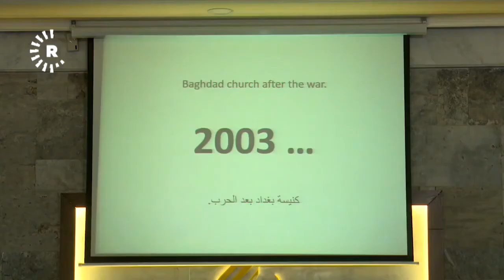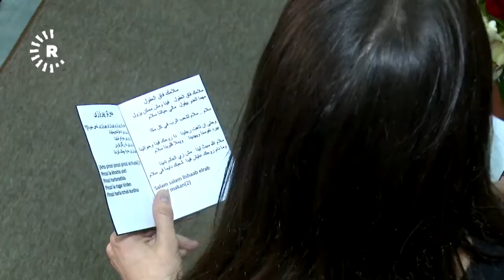Clergy christen church relocation from Baghdad to Erbil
ERBIL, Kurdistan Region — Preferring to live and practice their faith in the Kurdistan Region, rather than elsewhere in Iraq, the country’s Christians are currently building three new churches.

One is the Adventist Church in Erbil's Ainkawa.

“We are very happy to open this church in the Kurdistan Region. Here we feel safe, stabile and we freely hold events,” Priest Jorge Shimon said. “We do have churches in other Iraqi provinces: Kirkuk, Basra, Mosul, and in Baghdad as well.

Now, Christians have 305 churches in Iraq — 155 in the Kurdistan Region with 3 more now in construction.

“But unfortunately due to the security concerns in Mosul and Baghdad and other Iraqi provinces, we decided to keep our activities in Kurdistan Region and preserve our existence in the region,” added Shimon.

The last census in Iraq was in 1987, when 1.5 million Christians were counted. Prior to ISIS, local groups estimate the Christian population was 400,000-600,000. About half have left Iraq since 2014, and around 130,000 sought shelter in the Kurdistan Region.

“Because of Shiite and Sunni conflicts and blowing up churches, Christians migrate to the Kurdistan Region,” said Khalid Jamal Albert, KRG general director of Christian affairs. Christians are sure of safety in Kurdistan.

“If they were unsure of the political situation, and the basis of co-existence, and [religious] tolerance in the Kurdistan Region, they would not migrate to it.”

In Iraq, the first Adventist Church was opened in 1924 in Baghdad. After several years the church was destroyed, pushing Christians into the Kurdish regions of Iraq. It was also later blown up again.

KRG Prime Minister Nechirvan Barzani was received by Pope Francis at the Vatican in January.

Their meeting was a short one, but they touched on the current situation in the Kurdistan Region, relations with Baghdad, and the refugees and IDPs being hosted in the Region, Fuad Hussein, chief of staff of the Kurdistan Region Presidency, told Rudaw.